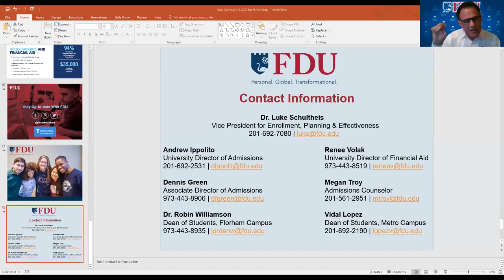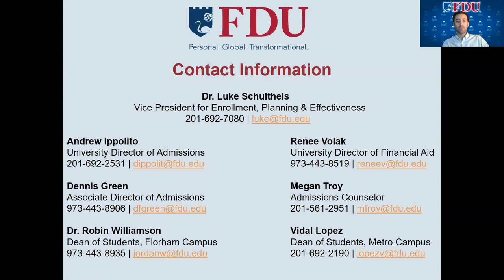Class of 2024 Admitted Students Info Session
Listen in to hear our University leaders discuss the most updated information new students need to kick off their first semester at FDU for the fall 2020 semester.